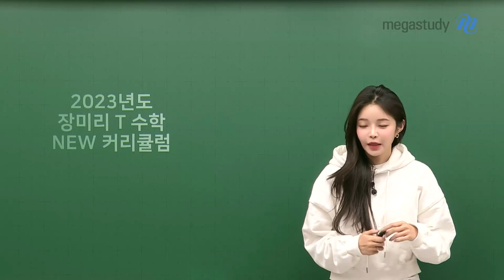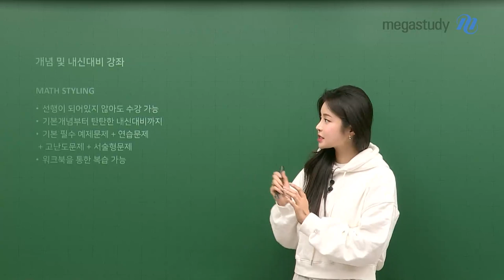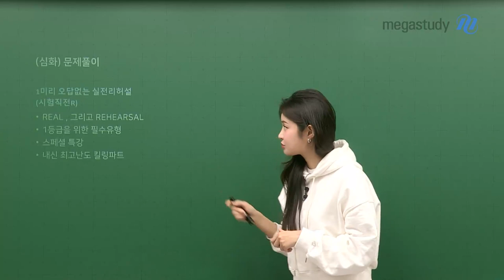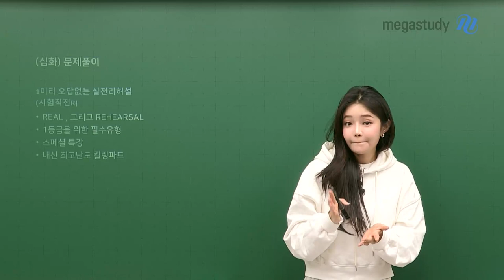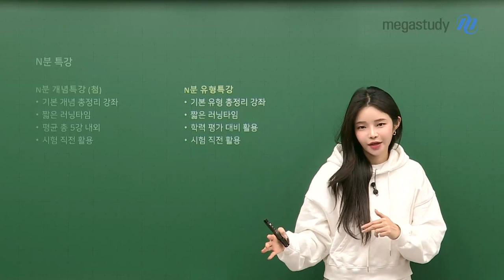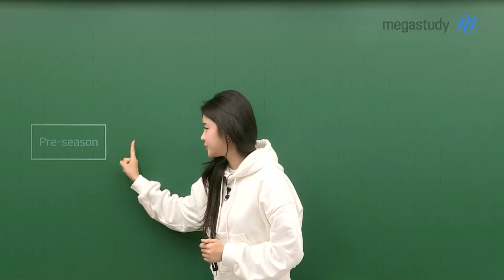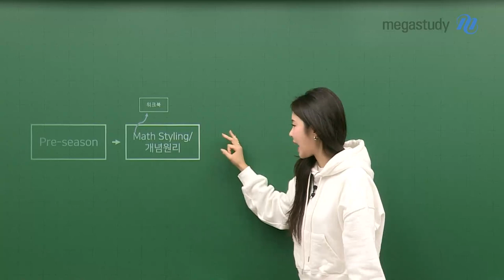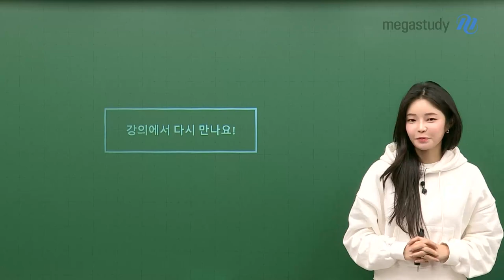[메가스터디] 수학 장미리쌤 - 2023년도 미리쌤 수학 NEW 커리큘럼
2023년 여러분과 함께할 미리쌤의 강좌를 소개합니다!

미리's 2023 커리큘럼

● (선행) 개념
- Pre-season

● 개념 및 내신대비
- Mathstyling
- 개념원리

● (심화) 문제풀이
- 1미리 오답 없는 실전리허설

 ● N분 특강
- N분개념
- N분유형

 ● 학력평가 대비 강좌

 2023 수학 대비, 미리쌤과 지금부터 함께합시다 ♥
자세한 사항은 영상 확인!

- 수학 장미리 선생님을 더 알고싶다면?